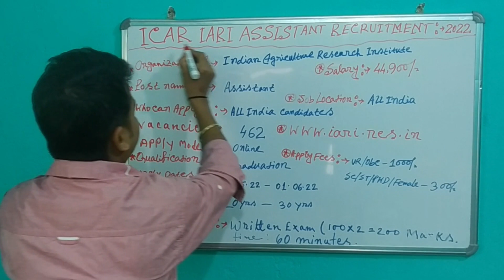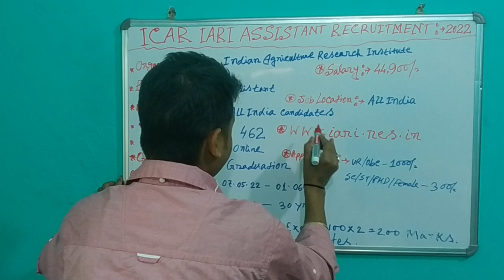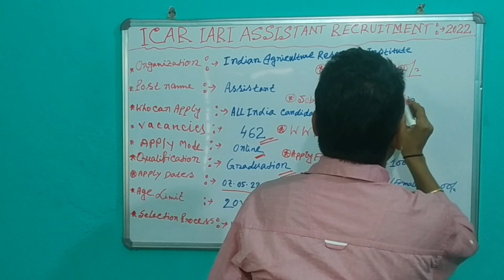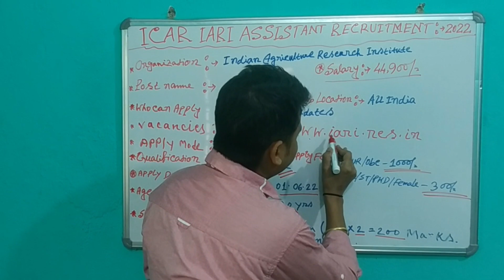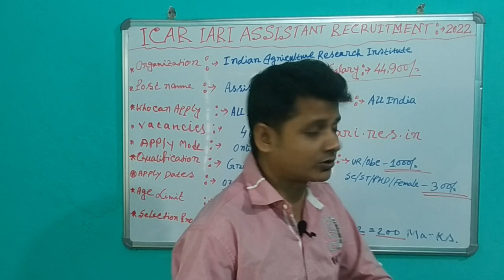IARI Assistant New Recruitment 2202 || West Bengal Job || All India Vacancy 2022